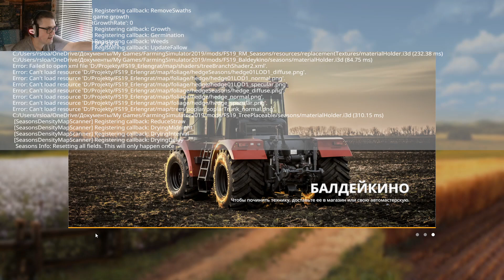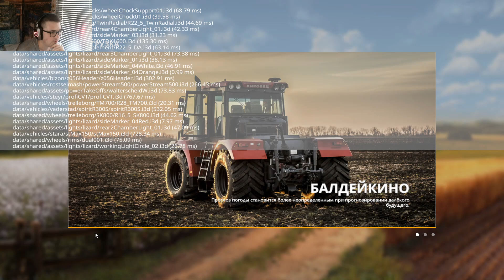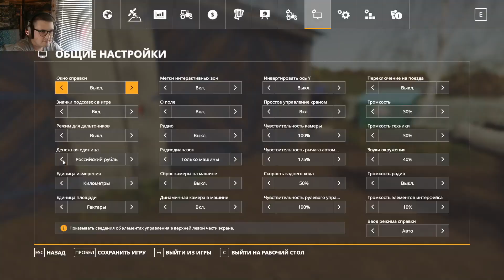Farming Simulator 19 Балдейкино - Ветер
🟥Мои железки

🟥Наушники - ESM-G291
🟥Микрофон - FIFINE K669 USB